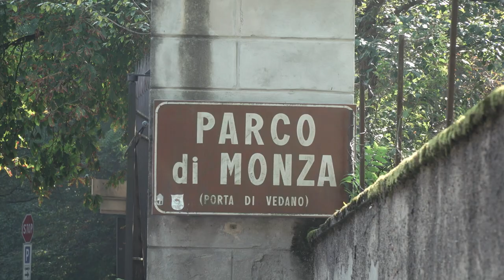Weekend vlog! Double podium with my Audi RS3 in Monza in TCR Europe 2021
Scored a double podium in Monza! That means I'm up to P3 in the championship standings. Next stop: Barcelona.

🏎   Next race weekend: TCR Europe Barcelona & FIA WTCR Autodrom Most